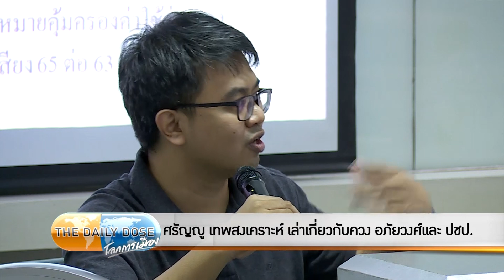The Daily Dose - ศรัญญู เทพสงเคราะห์ เล่าเกี่ยวกับควง อภัยวงศ์เเละ ปชป.ทำความรู้จัก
รายการ The Daily Dose ประจำวันที่ 23 สิงหาคม 2562

- ศรัญญู เทพสงเคราะห์ เล่าเกี่ยวกับควง อภัยวงศ์เเละ ปชป.
- ควง อภัยวงศ์พยายามยกเลิกโครงการที่เป็นผลงานของจอมพล ป.
- นริศ จรัสจรรยาวงศ์:  ในคณะราษฎรมี ดร.3 คนมีมุสลิม 4 คน
- นายกฯหญิงของเดนมาร์กที่เป็นฮีโร่ของฝ่ายต้าน Trump
- ปธน.สหรัฐฯ เลื่อนเยือนเดนมาร์ก เสียมารยาทอย่างมาก
- ศรัญญู เทพสงเคราะห์ สอนประวัติศาสตร์ คณะสังคมศาสตร์
- ผศ.ศรัญญู เทพสงเคราะห์ มหาวิทยาลัยเกษตรศาสตร์ วิทยาเขตบางเขน
- บรรยายหัวข้อ "นายควง อภัยวงศ์ คณะราษฎร นายกรัฐมนตรี"
- บทบาทพรรคประชาธิปัตย์คือเป็นฝ่ายค้านมาตั้งเเต่เเรก
- ปชป.เล่นบทฝ่ายค้าน ดร.ปรีดีตั้งเเต่เเรก ไม่ค่อยสำเร็จ
- ควง อภัยวงศ์เล่นบทสานระหว่างญี่ปุ่นเเละเสรีไทยพร้อมกัน
- เตรียมเปลี่ยนการฝึกทหารใหม่ ใช้หลักสูตร”ทหารใหม่พระราชทาน”
-  “พลทหารต้นแบบ” จำนวน 100 นาย ซึ่งเป็นทหารใหม่ที่ผ่านการฝึก
- ควง อภัยวงศ์รู้สึกผิดที่ได้เคยมีส่วนร่วมใน 2475?
- เดนมาร์กไม่ขายกรีนเเลนด์ให้สหรัฐฯ อย่างเเน่นอน
- ข้อมูลพื้นฐานของกรีนเเลนด์ที่ควรรู้
- เคยอยากไปกรีนเเลนด์ ต้องบินจากเมืองหลวงไอซ์เเลนด์
- น่าไปดูหมีขาวเเละธรรมชาติชีวิตคนท้องถิ่น
- เดนมาร์กให้สิทธิปกครองตนเองกรีนเเลนด์ปี 1979
- กรีนเเลนด์อยู่โซนกึ่งอาร์กติกกึ่งอเมริกาเหนือ
- นายกฯ ไอซ์เเลนด์ก็ไม่ยอมต้อนรับรอง ปธน.สหรัฐฯ

Source